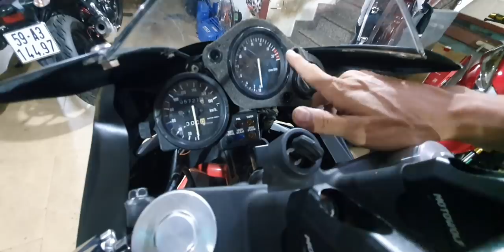CBR250RR độ RSV4 làm xe đua cho Su Su !!! Phần 2 : Hoàn thiện ! KSH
1 chiếc xe trường đua 30 năm tuổi sắp được hồi sinh bởi Kỹ Sư Hẻm !!!